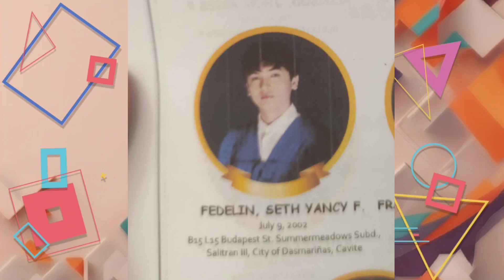Francine PROUD na nag POST na GRADUATE na si Seth NGAYON | FRANSETH